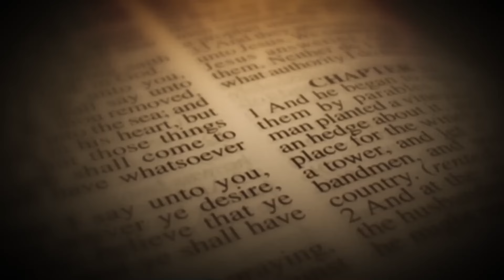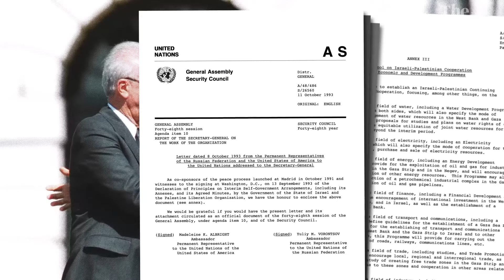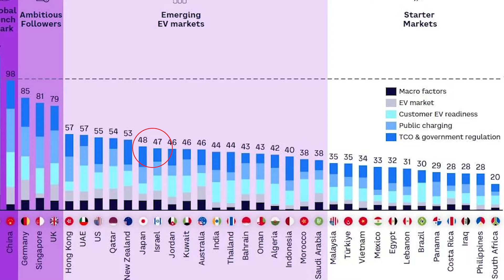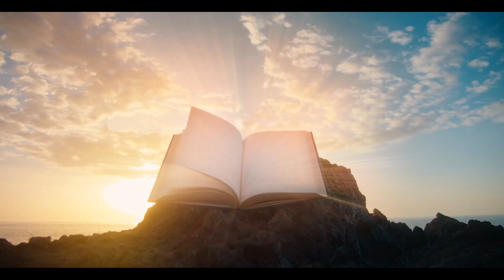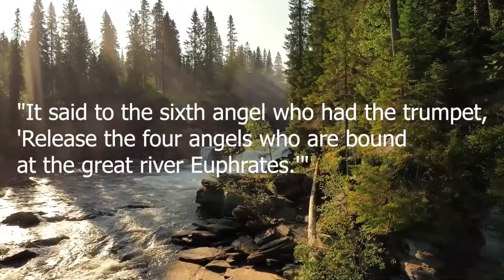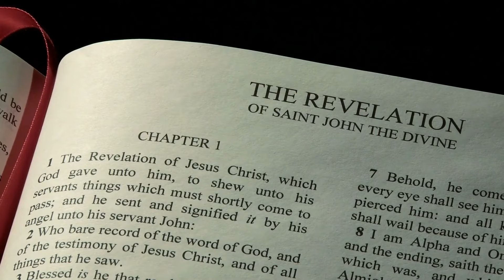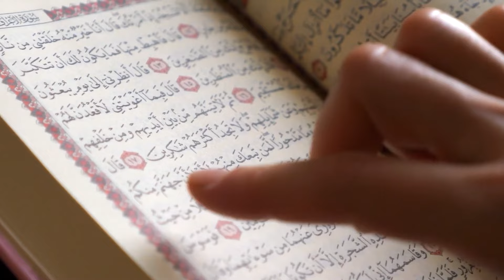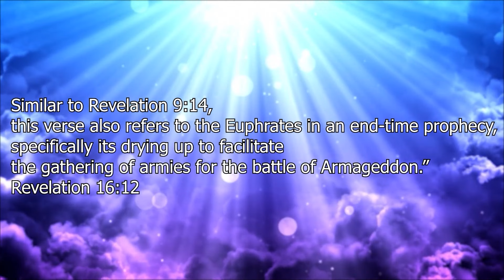The Jordan River May Not Exist! What JUST HAPPENED In Jordan River SHOCKED The World!